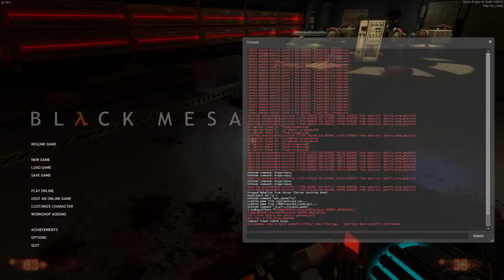Black Mesa Walkthrough Part 9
Relive Half-Life in this highly acclaimed, fan-made recreation. Main Info Black Mesa is the award winning fan-made re-imagining of Gordon Freeman's landmark journey through the Black Mesa Research Facility.